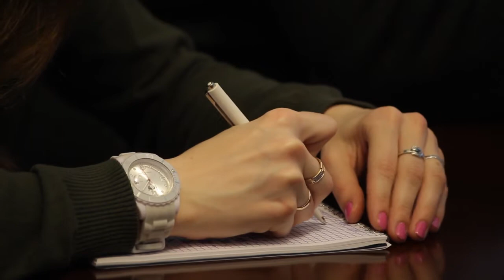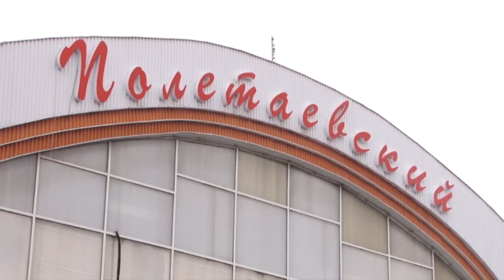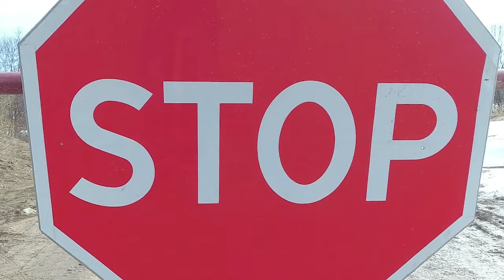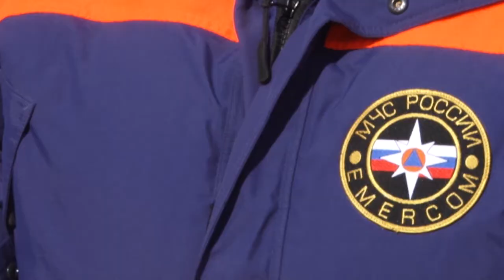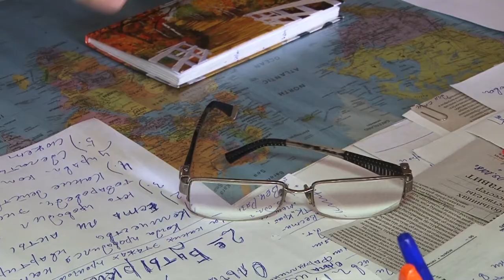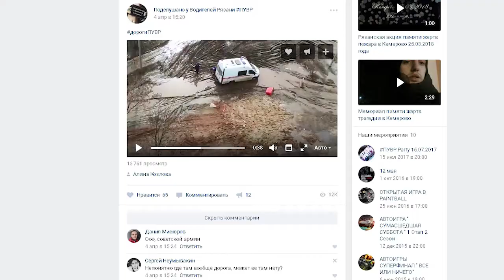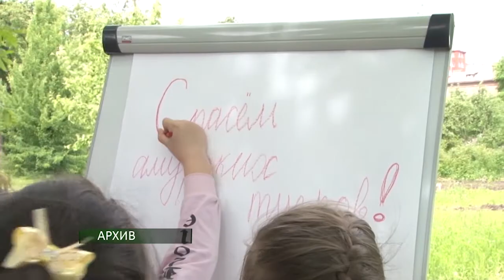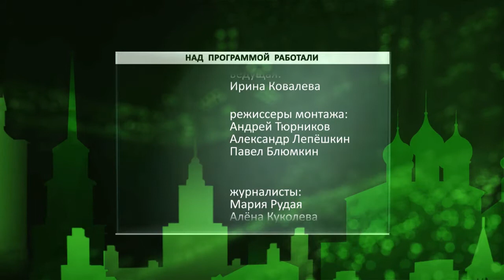Неделя города - новости Рязани 06.04.18